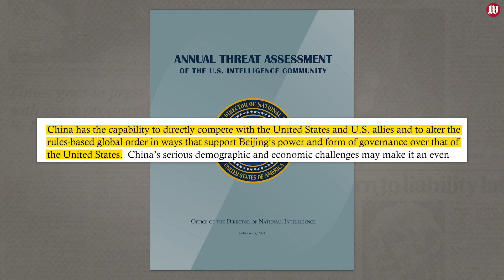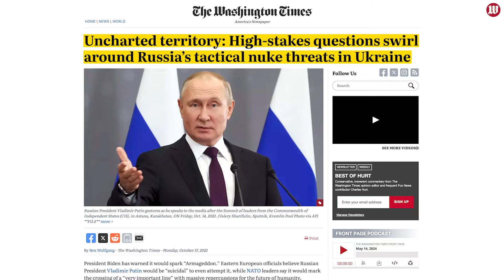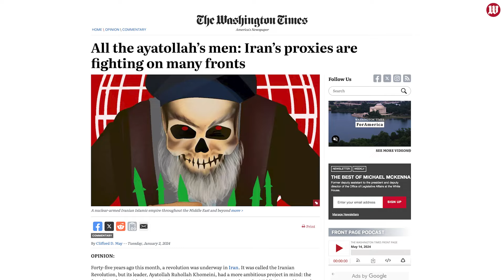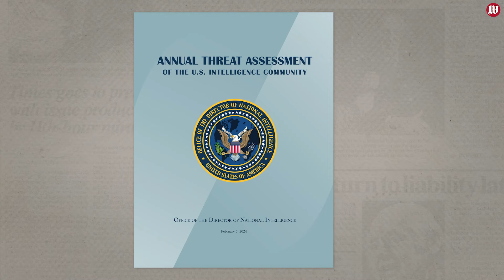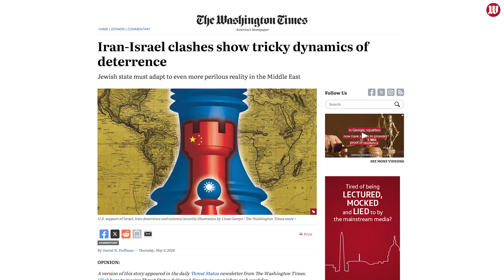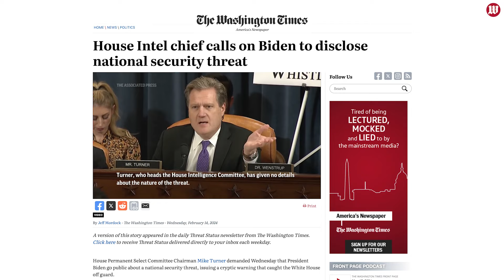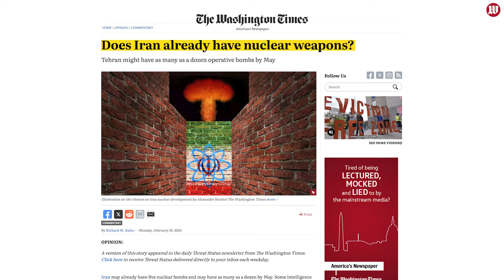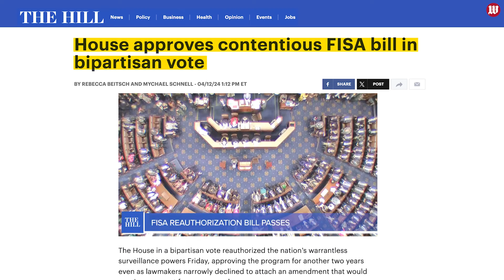Pentagon scrambles to respond to China & Russia's global threats | Chair Mike Turner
Growing alignment of authoritarian regimes in China, Russia, Iran and North Korea is challenging American leadership on the world stage like no other moment since World War II. Washington Times National Security Editor Guy Taylor sits down with House Permanent Select Committee on Intelligence Chairman Mike Turner for a discussion on how U.S. spy agencies and the Pentagon are scrambling to respond to China's global moves, Russia's anti-satellite nuclear threat, and increasingly aggressive actions by Tehran and Pyongyang.